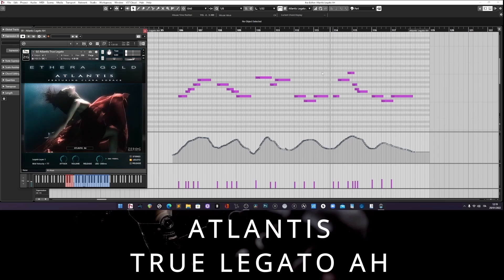EG Atlantis - Additional DEMO - True Legato "AH"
The use of Atlantis Legato "Ah" in some musical context.